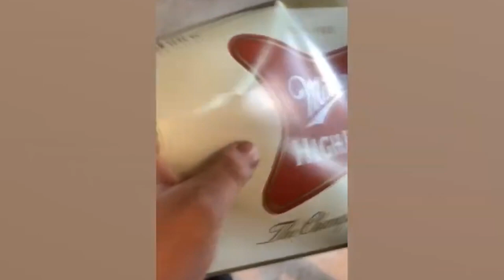Funny animals. The most funny moments with cats and dogs. Animal Sounds. Part 65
Funny Animals Channel - a channel where you will find many of the most interesting funny moments with cats, dogs and other pets for kids.

Maybe you were looking for: cat, cats, dogs, puppies, dogs and cats, funny cats, funny cats, funny cats and cats, cat videos, funny dogs, animals for kids, cute animals, funny moments, best moments, funny videos, animals, animals, funny cats and cats, animals for kids, puppies, cats videos, cat dog, about cats, funny cats, animal sounds, dog videos,  animal funny video, animals funny video